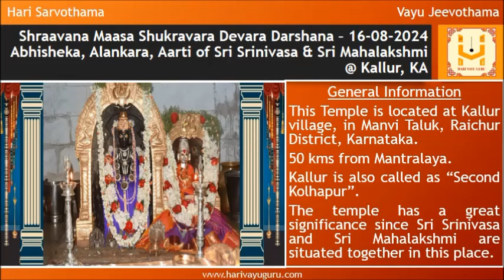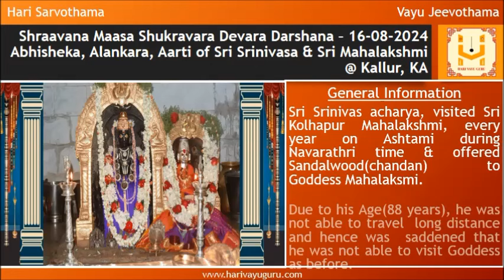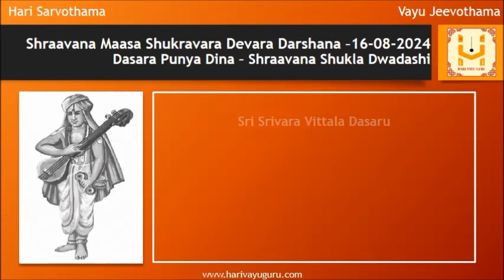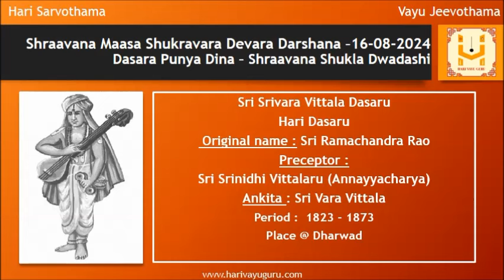Sri Krodhi Namasamvatsara Shraavana Maasa Shukravara Devara Darshana – 16-08-2024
Abhisheka, Alankara, Aarti of Sri Srinivasa & Sri Mahalakshmi @ Kallur, KA along with daily morning Sri Krishna Japa (Mohini Alankara Video) and panchanga

General Information

This Temple is located at Kallur village, in Manvi Taluk, Raichur District, Karnataka.

50 kms from Mantralaya.

Kallur is also called as “Second Kolhapur”.

The temple has a great significance since Sri Srinivasa and Sri Mahalakshmi are situated together in this place.

Srinivas acharya, visited Sri Kolhapur Mahalakshmi, every year on Ashtami during Navarathri time & offered Sandalwood(chandan) to Goddess Mahalaksmi.

Due to his Age(88 years), he was not able to travel  long distance and hence was  saddened that he was not able to visit Goddess as before.

One night he got a strange dream. He heard the voice saying “I will come to see you in Navarathri”.

During that year Navarathri, when he was grinding Chandan, the smooth grinding stone became harder more and more.

He took the chandan in a bowl and cleaned the stone.

To his surprise he saw  smiling face of Goddess Sri Mahalakshmi looking at him.

The carved form of Goddess has actually caused roughness.Tears of joy filled his eyes.

Kolhapur Mahalakshmi had herself arrived at her devotee’s house.

The idol that we see in the temple today is the same sanekal (chandan grinding stone) on which Srinivas Acharya saw Kolhapur Mahalakshmi herself!.

An year later Sri Srinivasa idol was found in a farming land and installed along with Sri Mahalakshmi.

Watch till the end to view details of today’s Dasara Punyadina (Shraavana Shukla Dwadashi)
01 Sri Srivara Vittala Dasaru - Hari Dasaru

Lets pray to Lord Narayana, with his consort Mahalakshmi, as indweller of Bharathiramana Mukhyaprana, to bestow on all of us Jnana, Bhakti, and Vairagya.